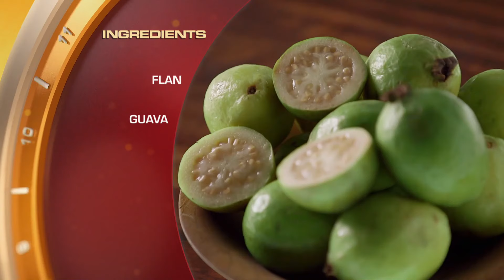Ronda final, plato dulce | Chopped | Food Network Latinoamérica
Los chefs Tommy y Eric logran llegar a la última ronda, para este plato final dulce, el chef que quiera ganar la competencia deberá sorprender con un postre delicioso.